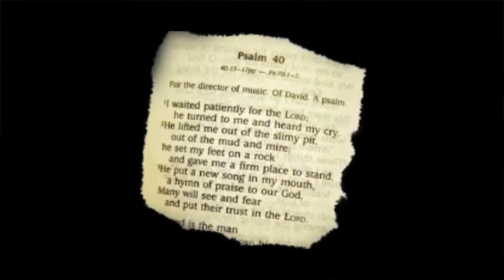UK September 2013 - Day 4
Started with an interview at BBC Radio Shorpshire! At night we visited the Congergational church in Pontesbury. Another great day together with Jesus.